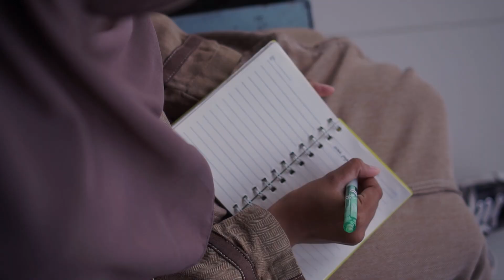Trailer Film Tigaraksa - Trilogi Budaya Pekalongan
Sebagai seorang hijab traveller, yanti pergi menelusuri kebudayaan di Pekalongan. Didasari dengan rasa ingin tahu yang kuat, yanti naik kereta dari kota asalnya menuju pekalongan. Ditemani yanto (sahabatnya di pekalongan), mereka berdua mengeksplorasi tiga unsur budaya yang ada atau bisa disebut sebagai trilogi budaya Pekalongan yakni batik, santri, dan megono.

Perjalanan dimulai dengan mengunjungi museum batik, disana terdapat berbagai macam jenis batik, serta perangkat untuk membuat batik. Yanti juga mengetahui perkembangan dan sejarah batik dari bu ayu sebagai pengelola museum. Setelah dari museum batik naluri ingin tahu yanti tentang batik membawanya ke tempat produksi batik gemah sumilir. bersama pak huda (pengusaha batik) yanti diperlihatkan proses pembuatan batik bersama bapak ibu disana. Yanti juga diberi kesempatan untuk mencoba membatik.

Disamping julukannya sebagai kota batik, pekalongan juga dikenal kota santri, ketertarikan yanti dengan dunia pesantren membawanya ke ponpes Al-qur’an dan seni islami Al-Fatihi, yang diasuh Pak Kyai Fathurrohman. Disana terdapat banyak kegiatan islami, seperti kaligrafi, tilawah, mengaji dan sebagainya. Diakhir perjalanannya, yanti tak lupa menelusuri sesuatu dibalik kuliner megono khas pekalongan, bersama Ibu Aisyah yanti belajar bagaimana cara pembuatan megono.

Diakhir perjalanan pulangnya yanti menuliskan dibuku hariannya tentang keberagaman budaya dan adat yang terakulturasi menjadi suatu tatanan dalam masyarakat pekalongan, dan mengajak untuk lebih melestarikan batik, mengaji, dan menikmati kuliner khas di pekalongan

Made With Love From UKM MADDA ITSNU Pekalongan